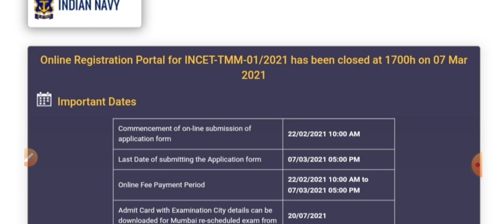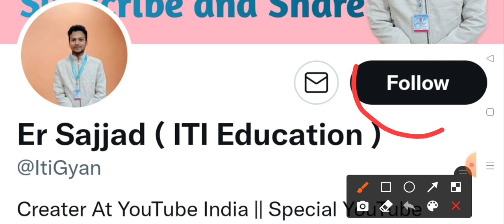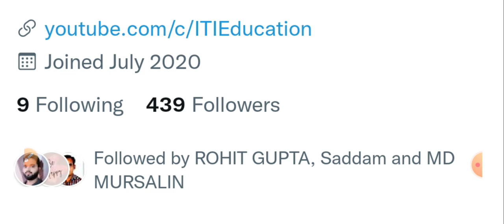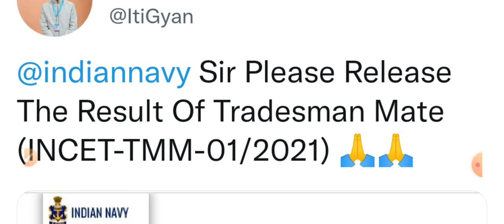Indian Navy Tradesman Result 2021 | रिजल्ट जल्दी चाहिए तो यह काम अवश्य करें सभी विद्यार्थी 🙏🙏